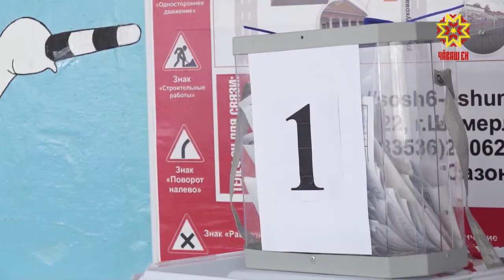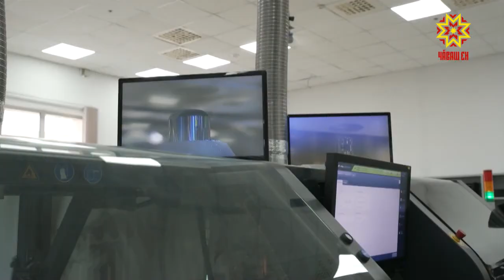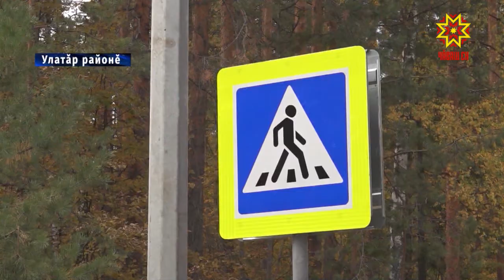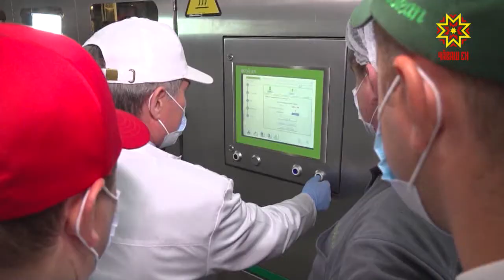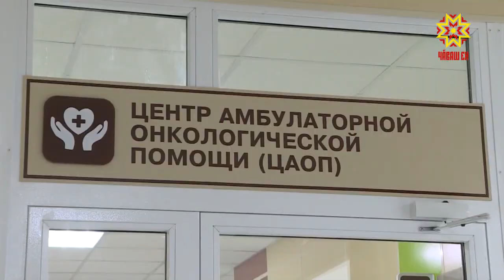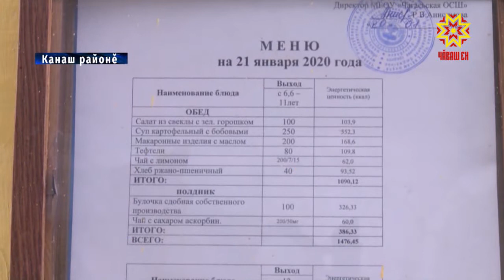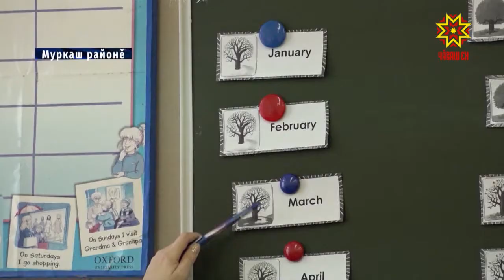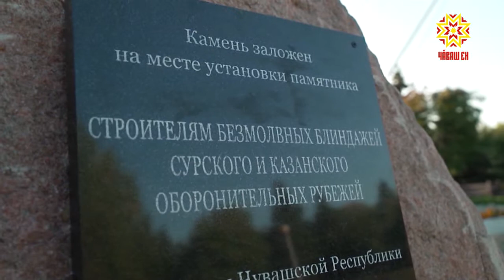«Республика». Ятарлă кăларăм